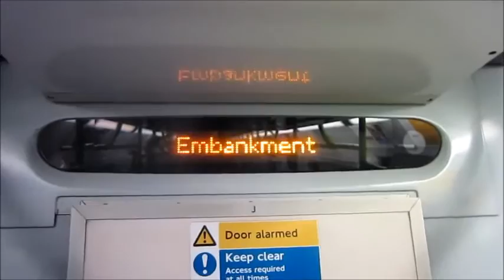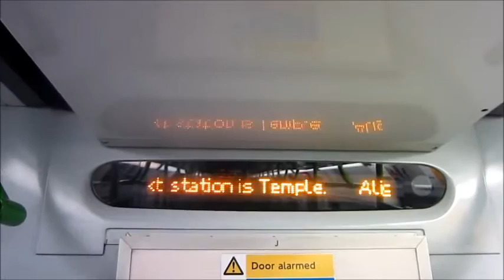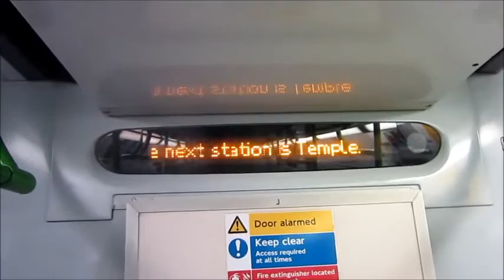D-Stock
Includes acceleration, retardation, announcement sequence & classic door sounds.